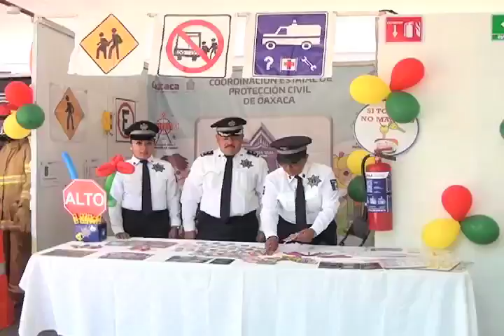Se llevará a cabo la primera feria de protección civil y prevención de riesgos.